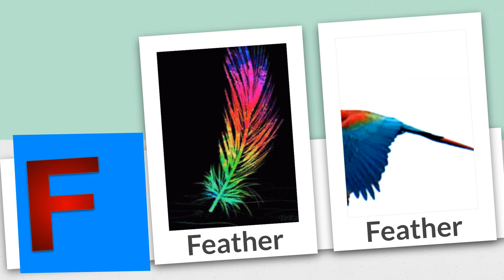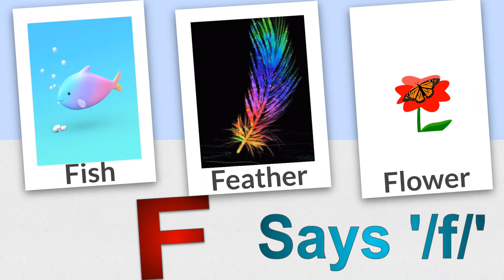Expertise phonics, do it with fun - Read alphabet 'F'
Why you should learn phonetics?
1) Phonics instruction teaches children how to decode letters into their respective sounds
2) A skill that is essential for them to read unfamiliar words by themselves